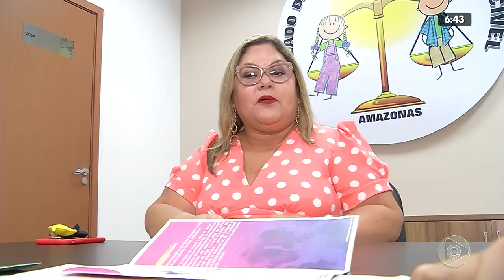6H NOTÍCIAS 30 01 2020 03º BLOCO